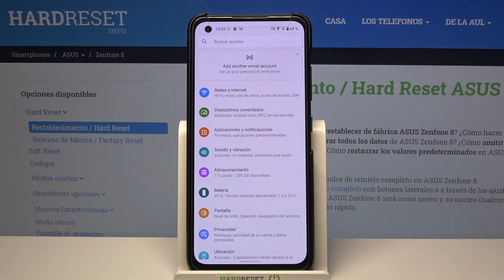Cómo cambiar tamaño de letras en ASUS ZenFone 8 - hacer fuente más grande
Hoy te mostramos cómo cambiar el tamaño de la fuente en tu ASUS ZenFone 8. Quédate con nosotros y descubre cómo hacer letras más grandes en tu celular con Android fácil y rápidamente.

¿Cómo cambiar el tamaño de fuente en ASUS ZenFone 8? ¿Cómo cambiar el tamaño de la letra en ASUS ZenFone 8? ¿Cómo cambiar el tamaño del texto en ASUS ZenFone 8? ¿Cómo hacer que la pantalla se haga más grande en el ASUS ZenFone 8? ¿Cómo hacer que la pantalla se vea más grande en ASUS ZenFone 8? ¿Cómo poner la pantalla normal en ASUS ZenFone 8?